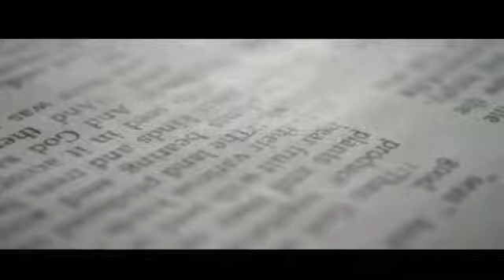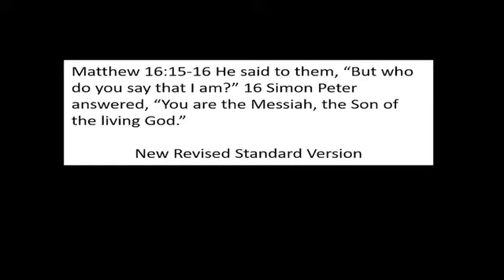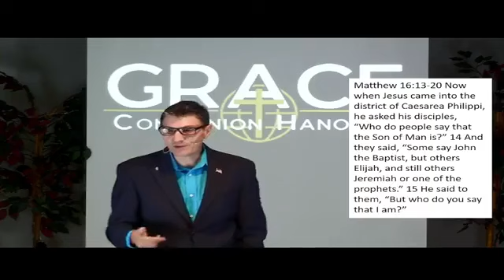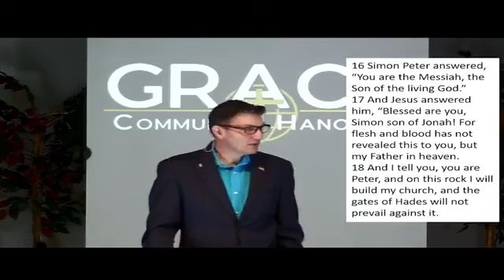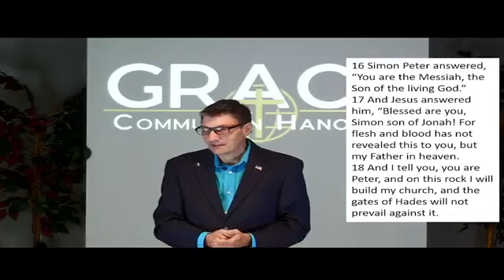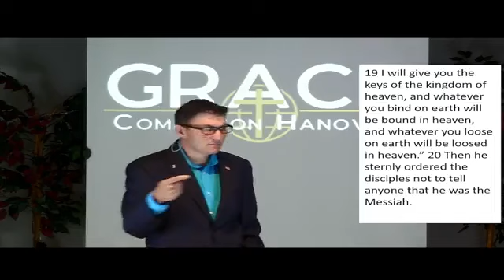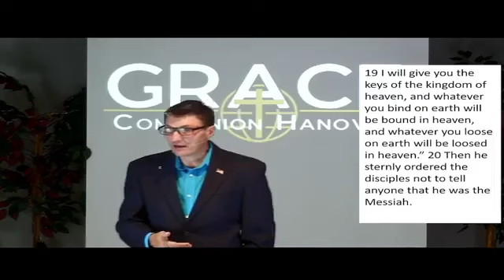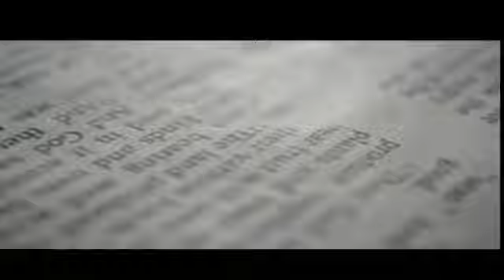"Who Am I?" - September 15, 2024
"Who Am I?" (Previously Recorded Live Stream)